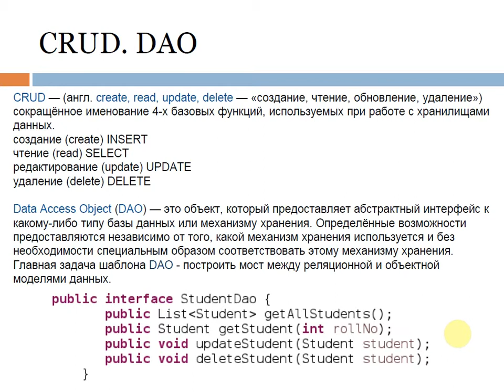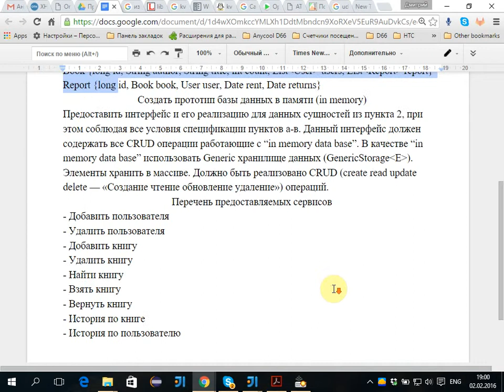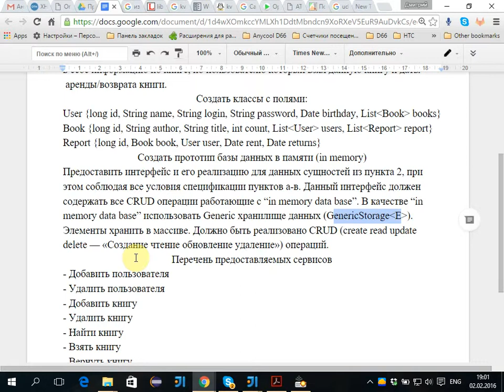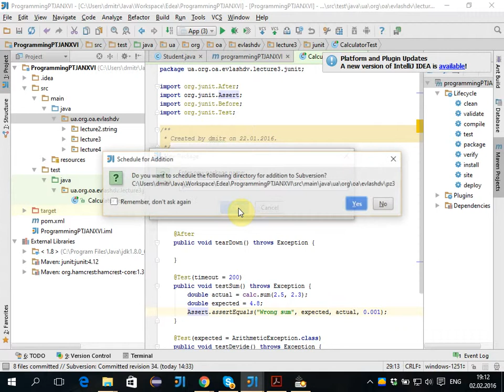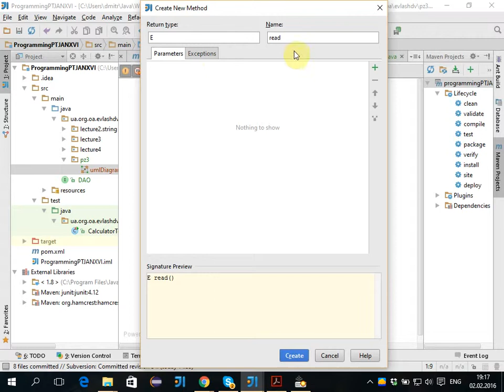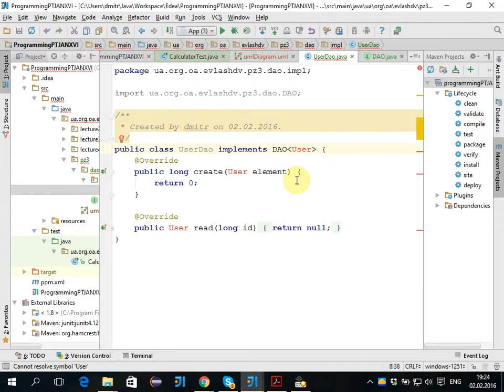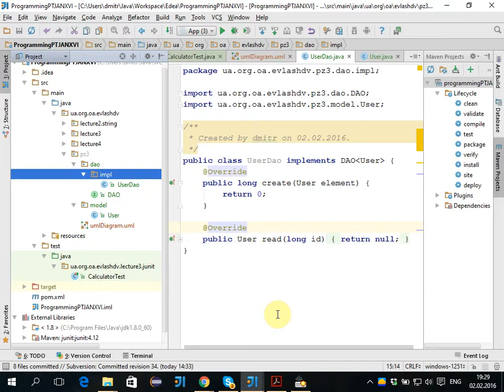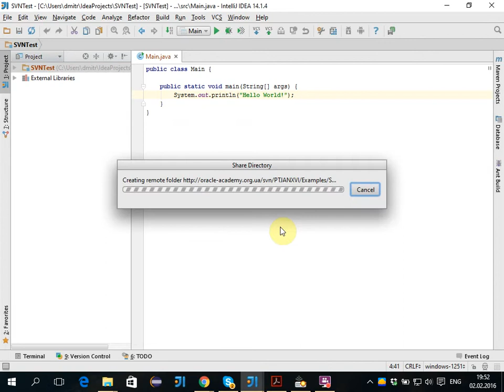Практическое занятие 3 (Generics) PTJANXVI